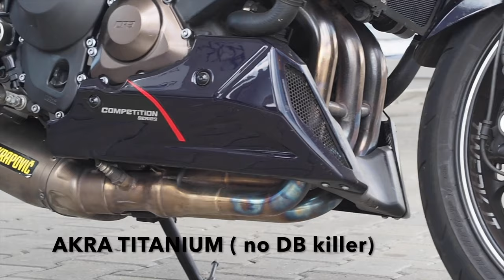MT09 FZ09 | AKRAPOVIC Exhaust no DB killer | carbon vs titanium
A comparison between the 2 leading Akrapovic exhausts for the Yamaha MT09 and FZ09.
Some revs and flybys with the quickshifter equipped.

Specifications from the Akrapovic website

Racing line carbon
+5.1 kw
+6.4 NM
-3.8 Kg

Titanium
+4.0 kw
+5.3 NM
- 2.4 Kg

Both exhausts in the video do not have DB killers equipped during the whole video.

My own conclusion: The racing line without DB is a bit more quiet and sounds a bit more Raw. The titanium without DB killer is just to incredible loud, the deep base tone makes you crazy but with a modified DB killer the titanium sounds awesome as well, its a deeper sound.

Suit : macna voltage 1 piece
Helmet : hjc rpha 11 cruthlow special
Boots: forma ice pro

✅  Clickable sections in this video
00:00 Intro
00:20 Akrapovic Racing Line
01:03 Akrapovic Titanium
01:39 Racing Fly By
02:08 Titanium Fly By
02:40 Mixed Comparison

✅ Other brand we work with
Macna.com That's what we call riding gear!

Yamaha Tenere T7 World Raid 2022